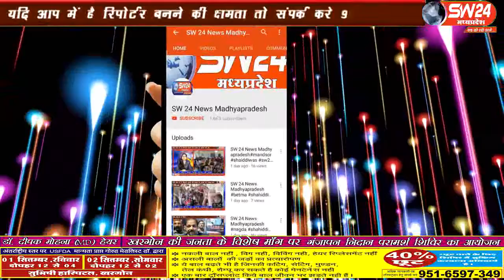sw24news ujjain, 30.08.2019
उज्जैन आर.ओ. एसोसिएशन के पदाधिकारियों ने पानी व्यवसाय को खाद्य विभाग से जोड़े जाने और लाइसेंस की अनिवार्यता पर प्रसन्नता जताते हुए प्रतिवर्ष डीजल बिजली बिलों की बढ़ोतरी को ध्यान में रखते हुए आर.ओ.पानी की 20 लीटर की केन पर ₹5 बढ़ाने का निर्णय लियाsw24news